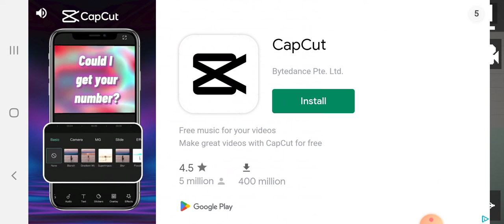Bpplayz tortures melons ep 1